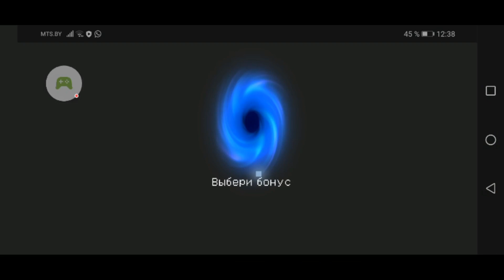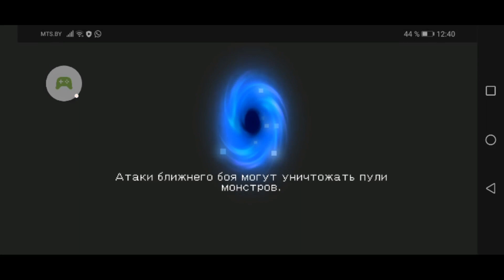Обзор и прохождение игры Soul Knight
Играю в Soul Knight

 Запрыгивайте в тележку, будем общаться!